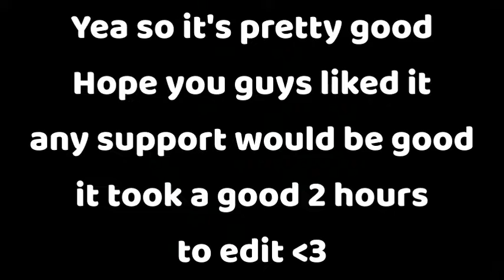miniwalls traping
✧ pack : cleansE